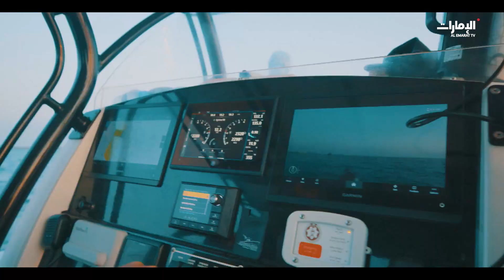منافسة جديدة وحلقة حماسية | برنامج تحدي الكنعد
شغف الصيد يجمع بين المحترفين والهواة في منافسة مثيرة لصيد سمك الكنعد وما يسبقها من تحضيرات واستعدادات لخوض غمار هذه الرحلة التي يركبون فيها الأمواج أملاً بالفوز بعد العودة إلى الشاطئ بأكبر سمكة كنعد.